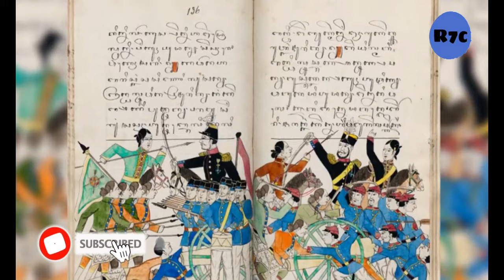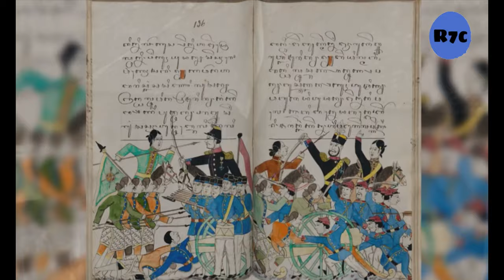Pangeran Diponegoro di tangkap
Lebaran terakhir Pangeran Diponegoro di tanah Jawa
Kala itu, Pasukan militer Belanda di bawah Pimpinan Gubernur Jenderal Hendrik Merkus baron de Kock, Membiarkan Pangeran Diponegoro dan pengikutnya menjalankan ibadah puasa dengan damai di sekitar pegunungan Menoreh.
Namun hal ini malah membuat pangeran Diponegoro dan pengikutnya menjadi lengah, Hingga akhirnya pangeran Diponegoro ditangkap dengan mudah di saat hari lebaran.
Kisah Ini berawal, Saat pangeran  Diponegoro sedang tak ingin menangani persoalan serius dalam menjalani puasanya di bulan ramadan pada tahun 1830, Yang bertepatan dengan 1245 hijriah.
Di kala perundingan itu tidak ada rasa curiga dari pihak pangeran Diponegoro yang terlanjur percaya pada pihak Belanda. Lagi pula hari itu masih suasana lebaran, yang membuat siapa saja yang merayakan tak terpikir untuk melakukan kekerasan atau peperangan. Namun, pangeran Diponegoro dan pengikutnya lupa jika Belanda adalah musuh besar mereka.